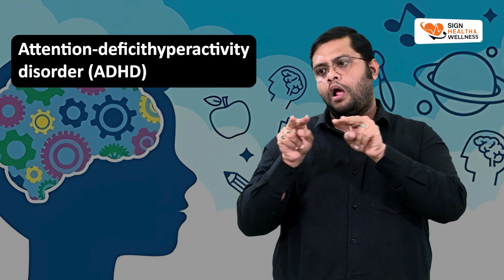Attention-deficit/hyperactivity disorder (ADHD)